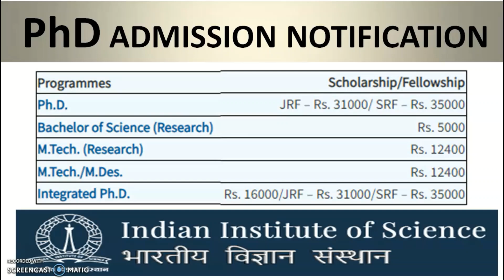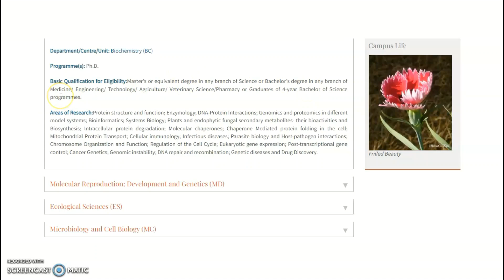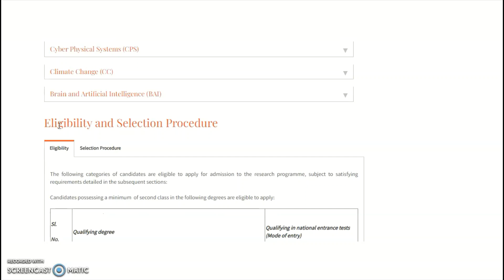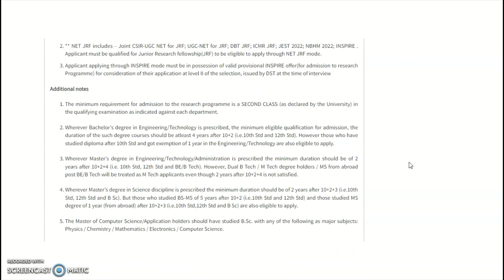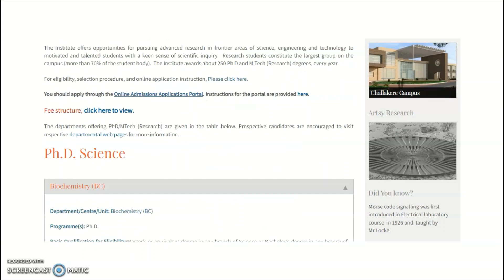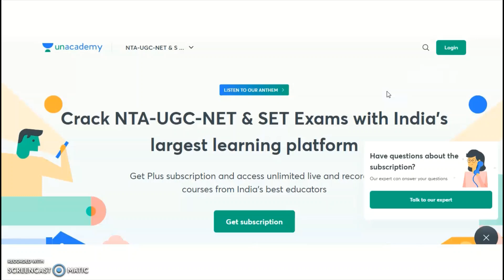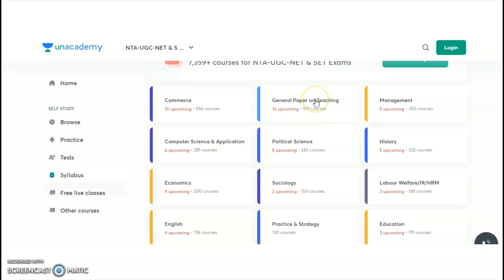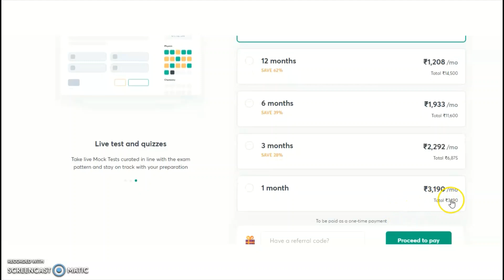PhD Admission Notification in IISC | Good News to PhD Aspirants | PG\UGC NET | Fellowship Available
972 Lecturer Vacancies in Aided Colleges | Only PG | UGC NET/PhD Not Required | Up to Rs 1,42,400 pm